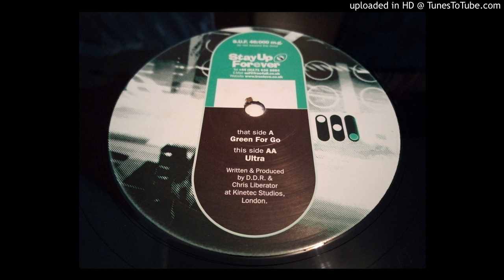Big In Germany - Ultra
Label: Stay Up Forever ‎– S.U.F. 46:000 m.g.
Format: Vinyl, 12", 33 ⅓ RPM
Country: UK
Released: 1999
Genre: Electronic
Style: Techno, Acid